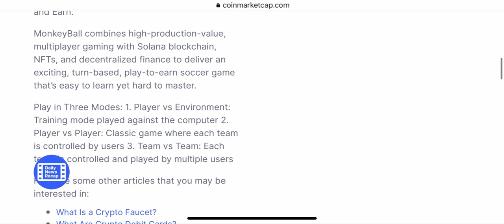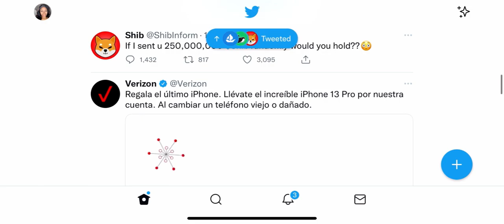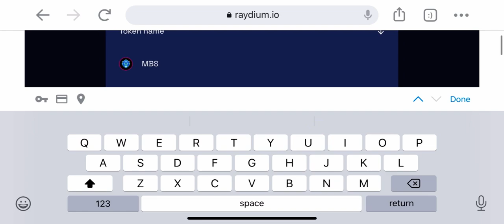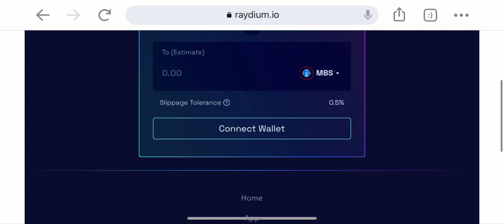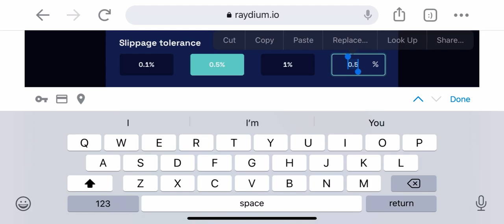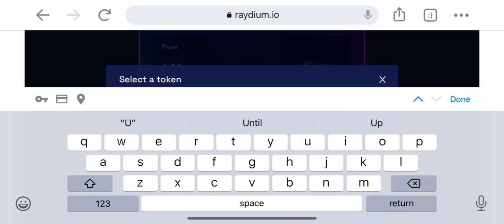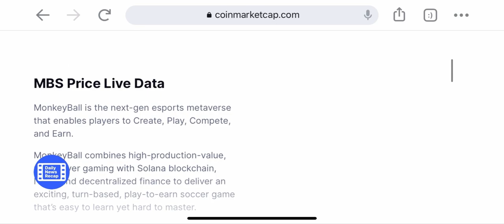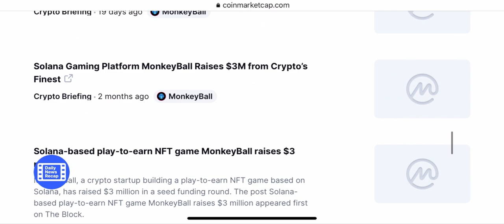Monkey Ball Token Launches on Raydium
Monkey ball Token Launches

Update:

On monkeyball Twitter page. They said they are going to wait for the market to go back up, then they will launch $mbs token.